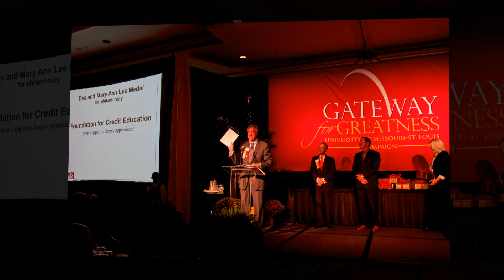UMSL Founders Dinner Slideshow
UMSL Founders Dinner 2012